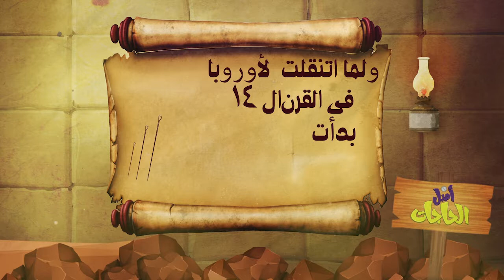اعرف أصل الأبرة مع "أصل الحاجات"